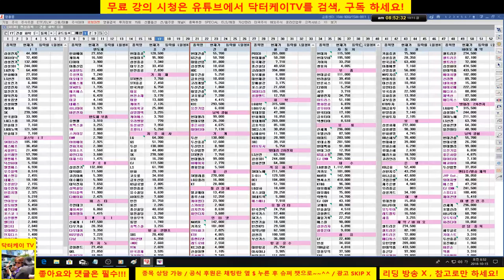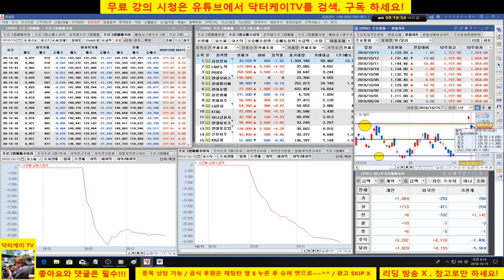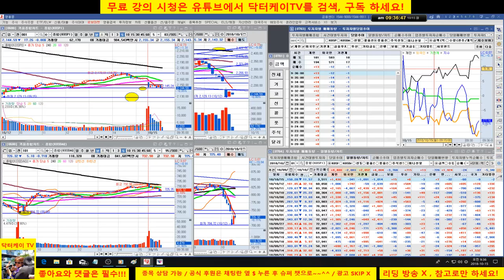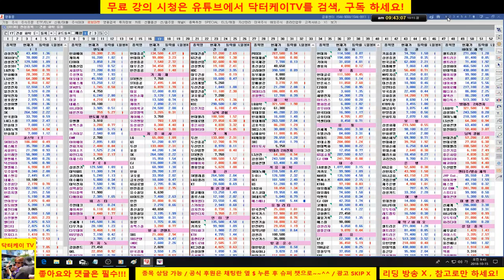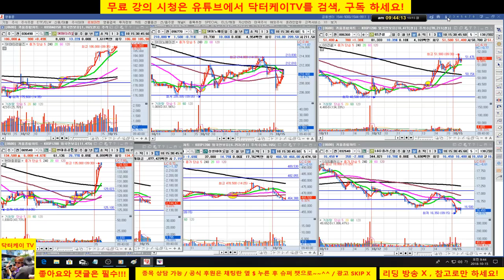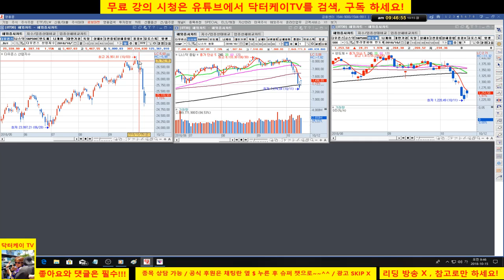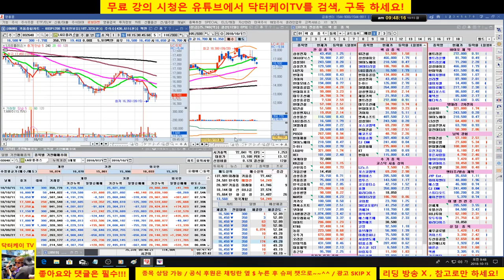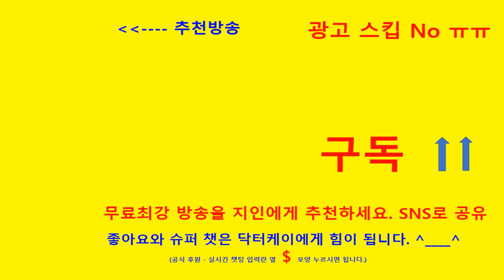= 닥터케이 TV =아침무료시황방송/181015/시장 흔들려도 포트 양호/셀트리온 삼형제 위험 구간/삼성바이오로직스로 접근 유효/주식 시황 예측 및 업종분석 퍼팩트